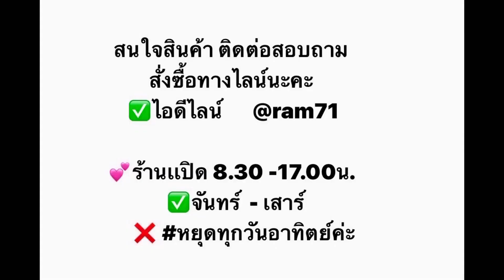Sprak nano ตะแกรงหลุมแก๊ส2หลุม เซ็ทพร้อมใช้ ราคา 4300บาท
Sprak nano
ติดตั้งตะแกรง
หลุมแก๊ส2หลุม
เซ็ทพร้อมใช้ ราคา 4300บาท
🙏🏻ขอบคุณที่ไว้วางใจใช้บริการค่ะ🥰

ตะแกรงสปากนาโนปรุ่งเรืองการช่าง ราม71
ตะแกรงspraknanoปรุ่งเรืองการช่าง ราม71
ตะแกรงหลุมแก๊สปรุ่งเรืองการช่าง ราม71
ตะแกรงบรรทุกแก๊สปรุ่งเรืองการช่าง ราม71